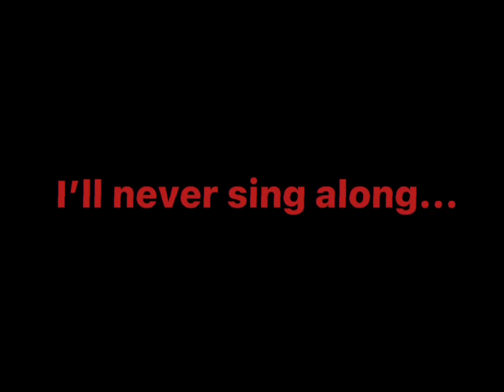Grrrls Meme |ItsFunneh| Feat. Krew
|~WATCH IN FULL SCREEN FOR A BETTER VIEW OF THE VIDEO~|